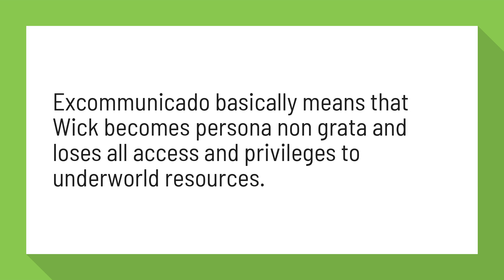What does Excommunicado mean for John Wick?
Excommunicado basically means that Wick becomes persona non grata and loses all access and privileges to underworld resources.

Reference:
ending - What happens if someone becomes Excommunicado? - Movies ...